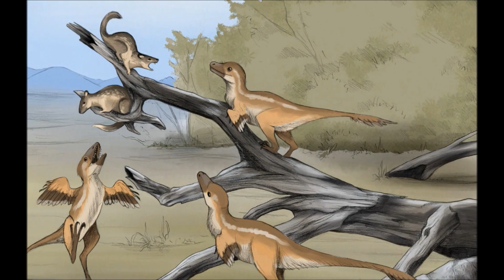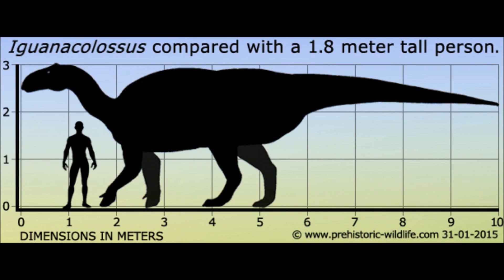Prehistoric Breakdown: Geminiraptor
A new pack, new territory but some things don't change no matter who you align with. A lesson Strider and his brothers are learning, as they face off against an opponent a mere fraction of their size.
Today we breakdown the barely known troodontid, Geminiraptor.
Narrative Part 1: 00:00
Breakdown: 07:50
Narrative Part 2: 11:07